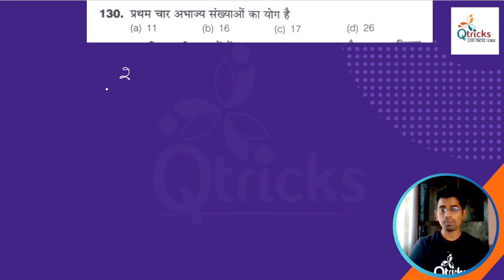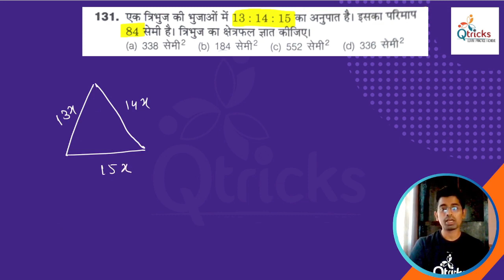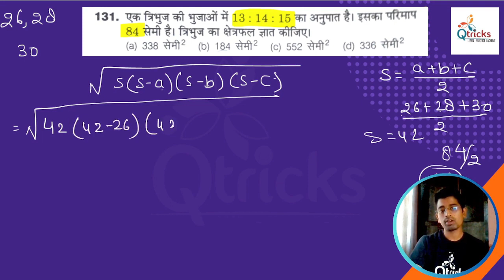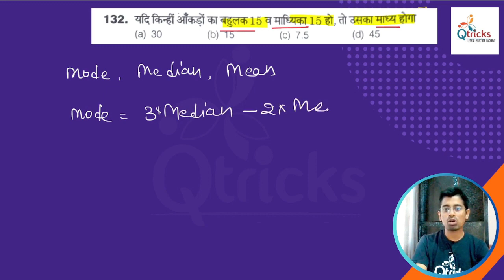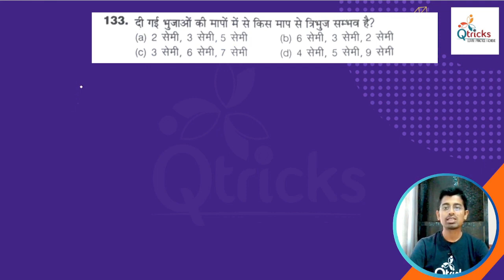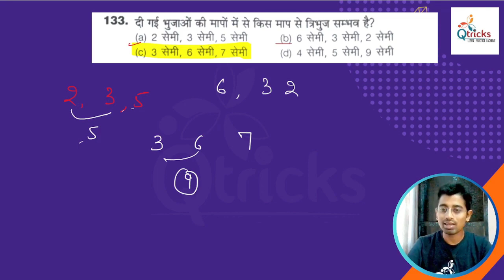Uttarakhand deled | uttarakhand deled maths |Uttarakhand deled 2024| Day -169